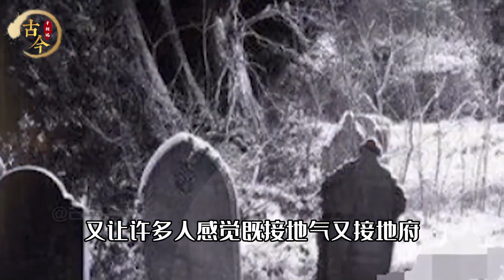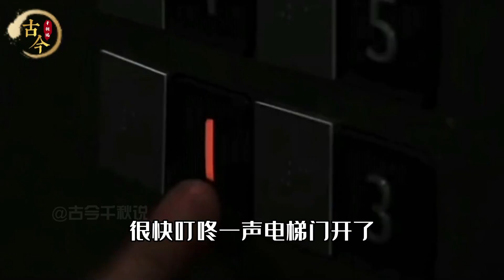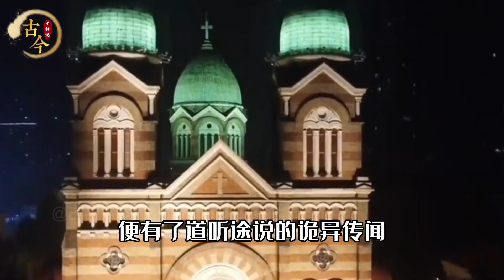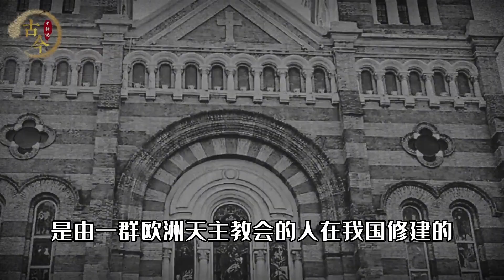羅馬花園傳說：墓園上修建的富債區，為何被稱為現實版18層地獄！